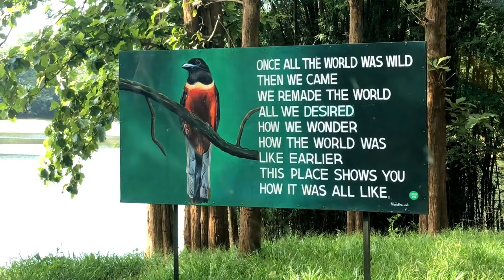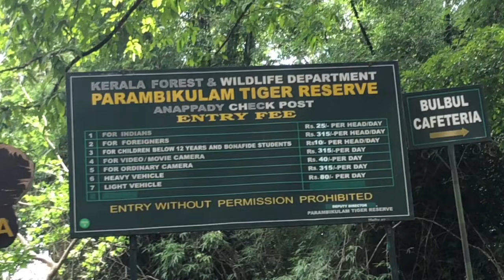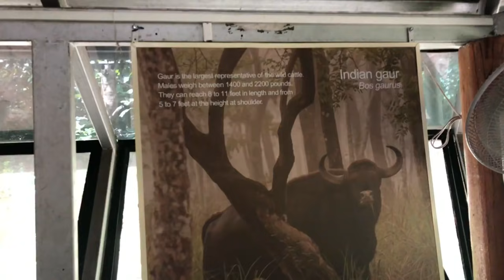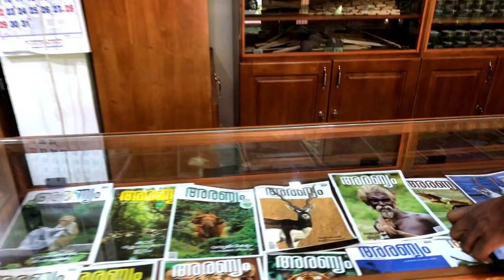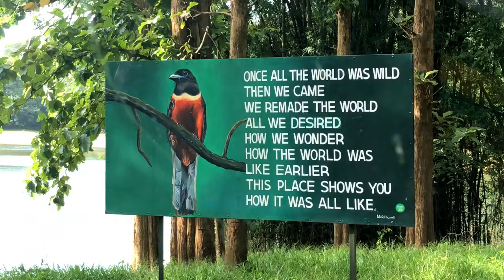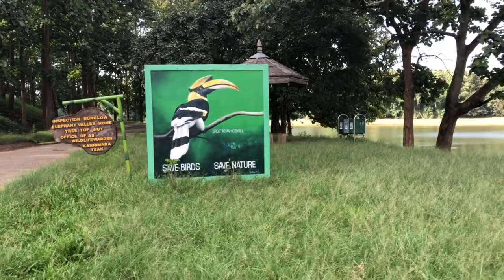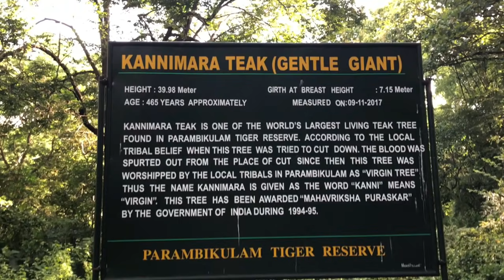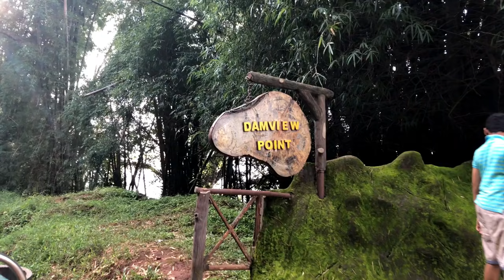Everything from Parambikulam. View Points, Dams, Rafting, Safari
Starting from Sethumadai check post of Anamalai Tiger Reserve we reached Kerala region after driving almost 30 kms through the dense forest to enter Parambikulam Tiger Reserve. Paid the entry fee at the check post and then checked in to Parambikulam Tiger Reserve. The tents for the stay was excellent and the food was yummy. Listening to the sounds of the birds and animals in the wild we had food and started for the activities.
Visited 2 dam sites, 2 view points and The famous Kannimara Teak tree the tallest teak tree in Asia. Leter watched the Tribal dance after doing a bamboo rafting in the Parambikulam lake for 30 minutes. The return journey in the night to the resort was thrilling as we could watch various wild animals. Still we couldnt watch the elephants from near. Just could see a group moving far away inside the forest. Over all it was a wonderful day at Parambikulam Tiger Reserve.